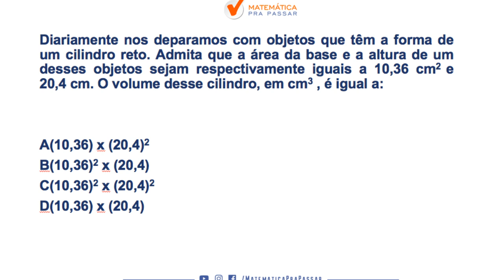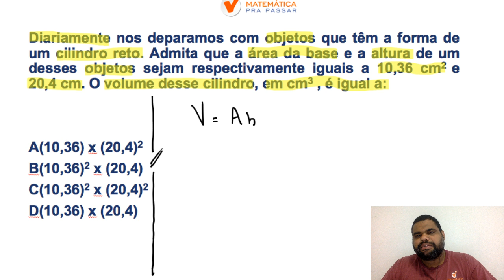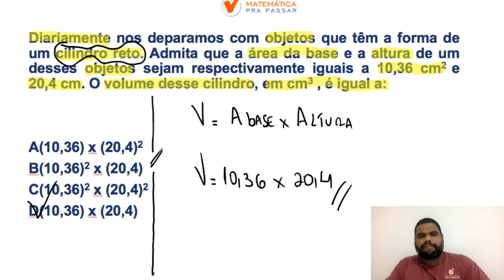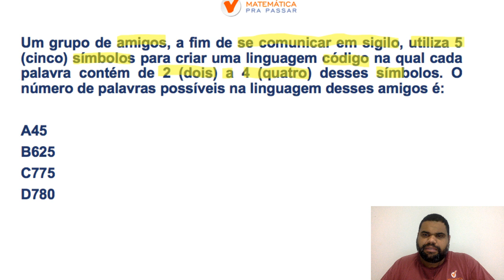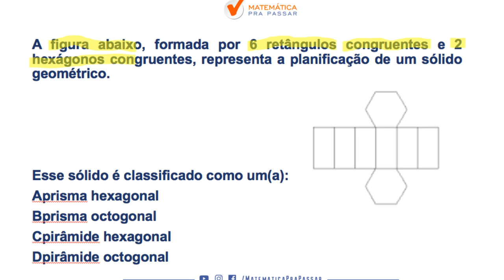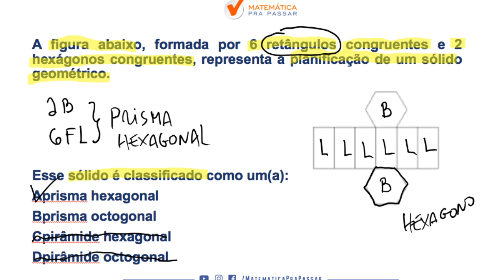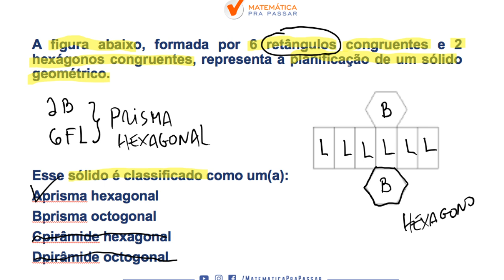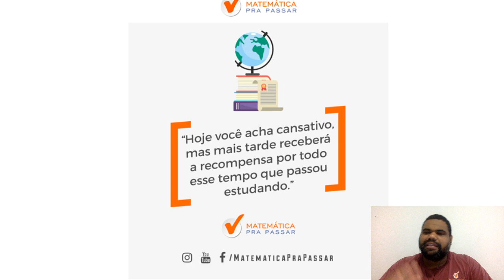MATEMATICA PARA PROVA DE PEI : COMO APRENDER SEM FÓRMULAS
IVocê quer aprender os 5 assuntos que mais caem na prova de PEI?

Com essas questões você irá resolver as questões mais importantes para o concurso de PEI e assim realizará seu sonho de ser professor de Educação Infantil, assim tendo uma vida mais tranquila com a estabilidade e aproveitando mais a sua família.

Você verá que saber esses 5 assuntos irá te levar para o próximo nível.